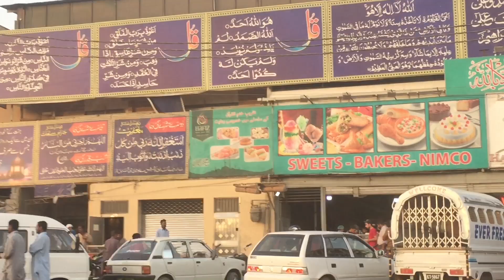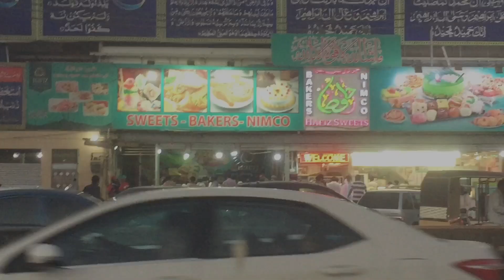Why Hafiz Sweet is Famous